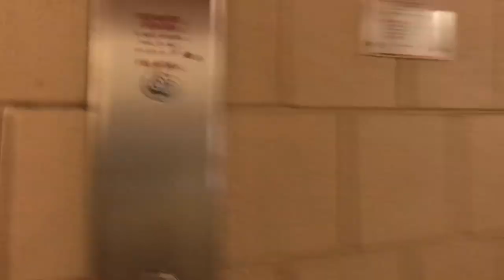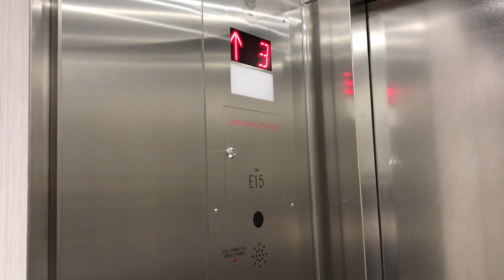How Do I Find The First Year Labs?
A quick and easy video showing you how to find your first year lab starting at the Bus Stop by the University Centre and ending on the 3rd floor of the MacNaughton Building.